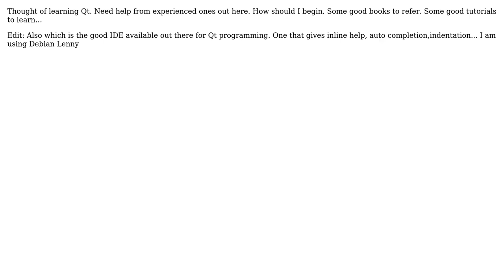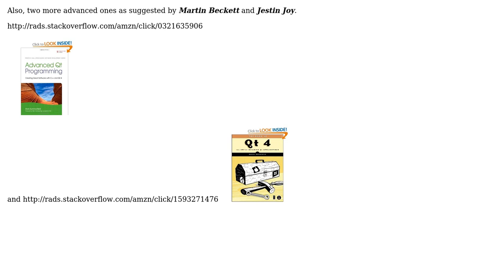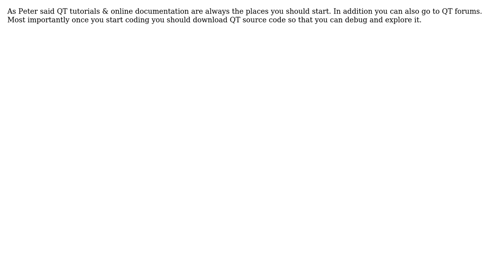Software Engineering: Beginner need help on learning Qt programming (3 Solutions!!)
Software Engineering: Beginner need help on learning Qt programming

With thanks & praise to God, and with thanks to the many people who have made this project possible! | Content (except music & images) licensed under CC BY-SA | Music | Images & others | With thanks to user Walter user Rook user Peter Eisentraut user Jestin Joy user Gaurav and the Stack Exchange Network Trademarks are property of their respective owners. You are responsible for your own actions.